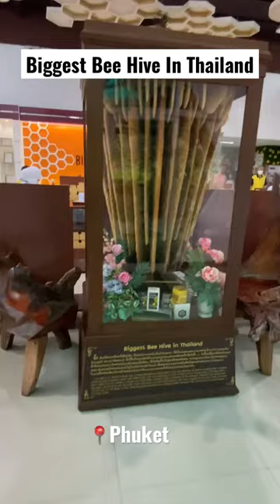Big Bee 🐝 Farm 📍Phuket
There is something very authentic about honey when it is sold with the honeycomb attached.

This bee and honey farm, with a gift shop outlet, which makes for an interesting sort of souvenir of your visit to the island.